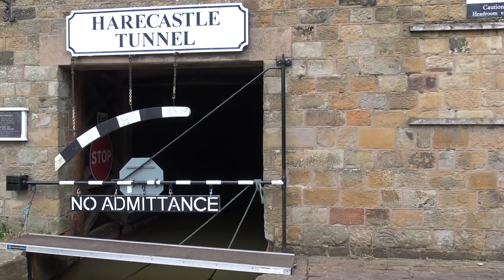Narrowboat through the HAUNTED Harecastle Tunnel on the Trent & Mersey Canal - Ep. 78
Join us as we take a spooky narrowboat journey through Harecastle Tunnel on the Trent & Mersey canal. Are the rumours about the Kidsgrove Boggart true? Can you spot the ghost of the Harecastle Tunnel? 👻
Continuing our adventure exploring Britain by Narrowboat, we start the day at Westport Lake, cruising the short distance to the south portal of Harecastle Tunnel. Colin takes a look at the history of both canal tunnels, the original, built by James Brindley, and the current tunnel, built by Thomas Telford, and investigates the giant fans used to clear the tunnel of fumes. Then we take narrowboat Silver Fox through Harecastle Tunnel!

Many thanks to the Canal and River Trust for the historic images of Harecastle Tunnel.

'All Day In Bed (Instrumental Version)' by Bang Bang.
'Nanoprobe' by Jay Varton.
'Gotta Give Me Something' by River Run Dry.
'Move Like This' by Jules Gaia.